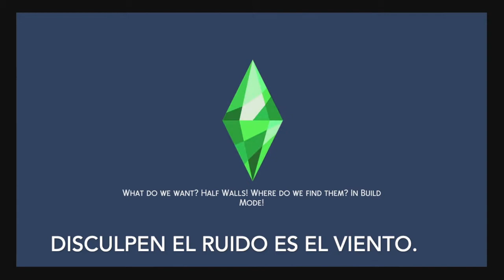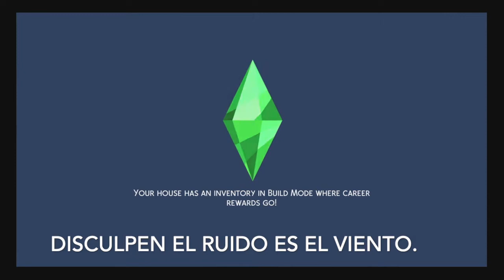The sims 4: 3 Temporada: Capitulo 1:Handsome Angel life And Fun. Remodelando.